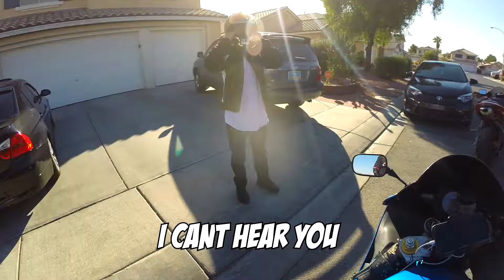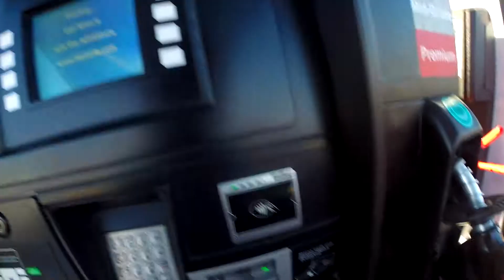Moto Vlog : Where Are We Going?!